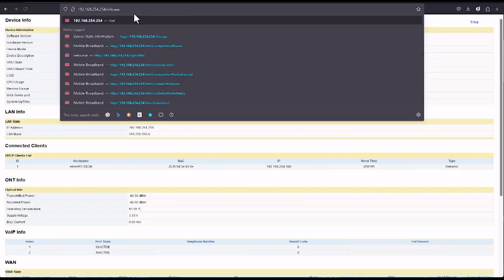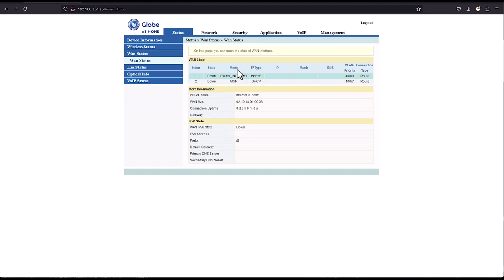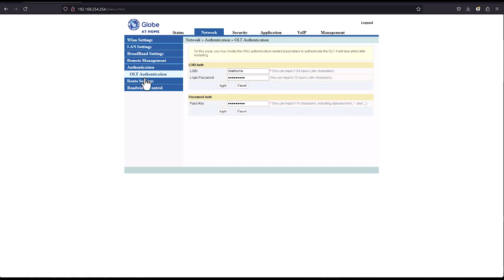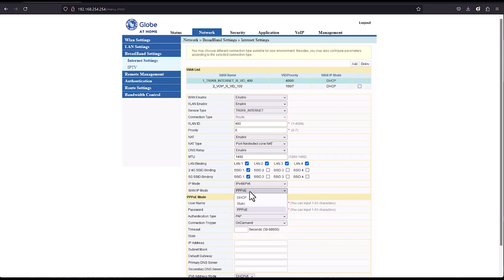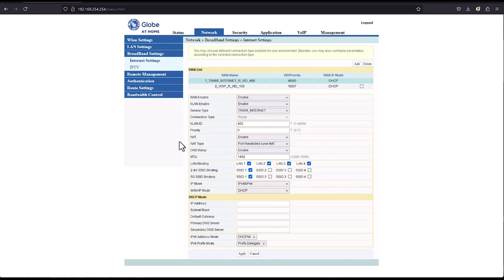pagkatapos RESET MODEM mabalik Internet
Accidentally reset your modem and lost all configurations? Reset modem for Forgotten WIFI password and cannot access. cannot recover configuration password.

We guide you step-by-step on how to reconfigure your modem to restore your internet connection using IPOE session and set up your WiFi.

Learn the essential steps to get your internet back up and running smoothly.

Perfect for anyone facing modem reset issues and needing a quick fix.